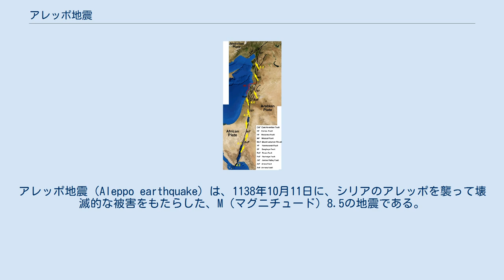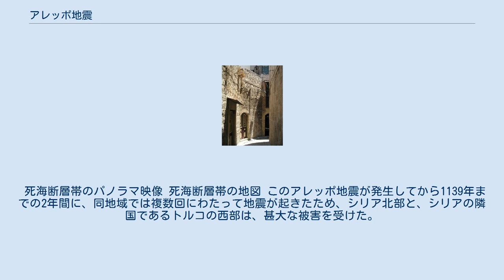アレッポ地震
アレッポ地震（Aleppo earthquake）は、1138年10月11日に、シリアのアレッポを襲って壊滅的な被害をもたらした、M（マグニチュード）8.5の地震である。
記録に残る地震としては史上最も大きな被害をもたらしたものの1つであり、およそ23万人（推計）が死亡した。
この死者数は、記録に残る過去の地震の中では世界で3番目に多いとする資料もあるが、情報の信頼性などは文献や時代、場所によってもまちまちでであるため、これに関しては厳密なものではない。
地震による揺れは、南方におよそ350km離れたダマスカスでも観測されたという説がある。
 本震が発生する前日の10月10日には、ほぼ同じ地域で小規模な前震が発生しており、周辺の町へ避難した住民もいたという。
 地震による被害は広範囲に及んだ。
主な被害は以下の通り。
 この地震が発生したシリア北部の地域は、丁度アフリカプレートとアラビアプレートの境界部分に位置し、死海断層帯の一部であるため、日本などと同様に地震が発生しやすい地域である。
 死海断層帯のパノラマ映像 死海断層帯の地図 このアレッポ地震が発生してから1139年までの2年間に、同地域では複数回にわたって地震が起きたため、シリア北部と、シリアの隣国であるトルコの西部は、甚大な被害を受けた。
 ^ この地震のマグニチュードについては資料によって違いがあり、M7.1などとするものもあれば、M8.5などとするものもあるなど、資料により差が大きい。